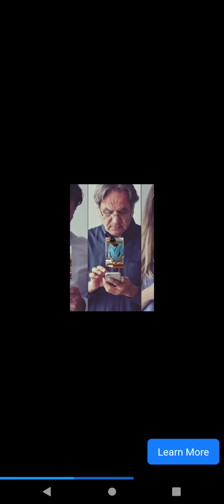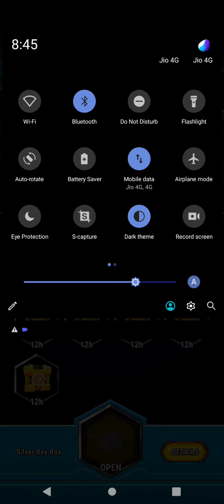first Beyblade burst gameplay